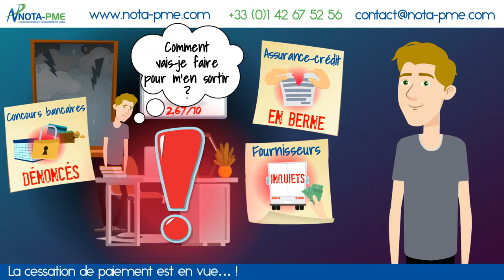Faciliter l’accès des PME aux financements